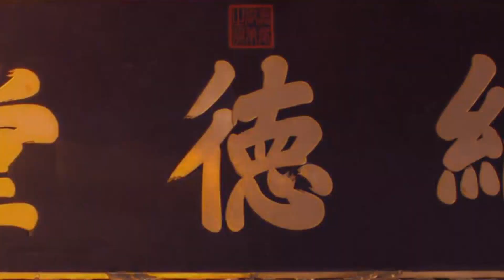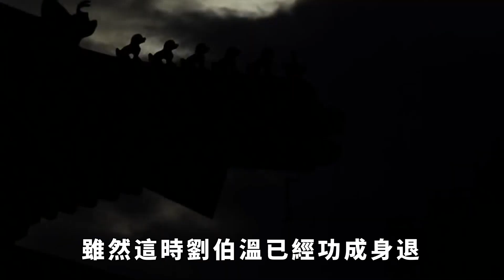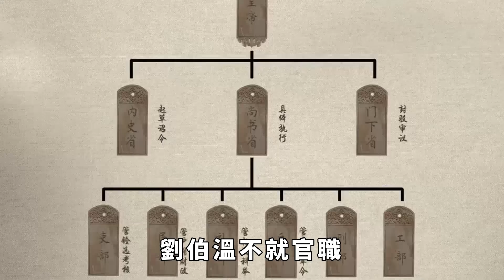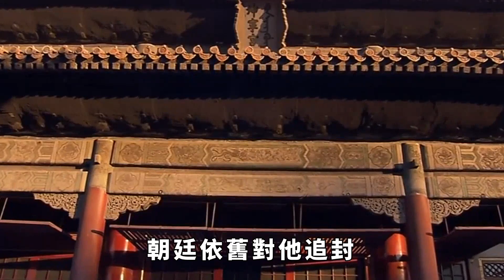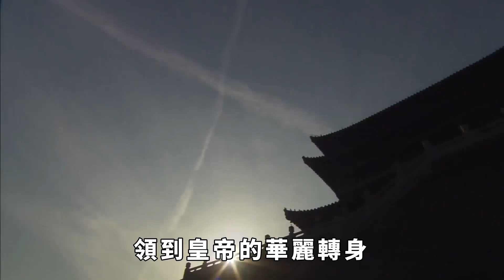劉伯溫生病後，馬皇後送來一梨兩棗，劉伯溫見狀立馬告老還鄉！【本宮扒歷史】古代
劉伯溫，作為明朝的開國元勛，為朱元璋出謀劃策，功勛卓著，其在建立大明朝的過程中表現出的兵法謀略精通，使他成為一代功臣。他的聲望在民間廣為流傳，與諸葛亮齊名，為後人所敬仰。然而，在朱元璋登上皇位後，他實行了一系列的清洗行動，處死了胡惟庸、藍玉等重臣。劉伯溫深知自己處境的艱難，加之朝野攻訐之事，使得他不得不權衡自己的立場。就在這個時候，朱元璋的結發妻子馬皇後卻送來了一梨兩棗，其中隱藏了什麽暗示呢？古代